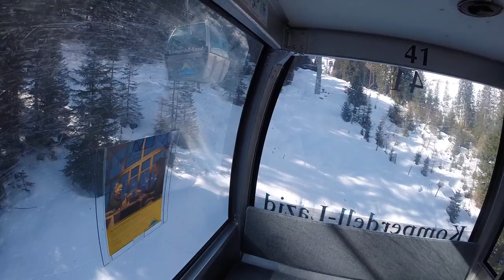Komperdellbahn (1988 - 2023), Serfaus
Fahrt mit der Gondelbahn Komperdell, Skigebiet Serfaus-Fiss-Ladis. Erbaut 1988 von Doppelmayr. 6er-Omega-Gondeln von CWA/Schweiz. Touristisch wurde das Komperdell 1953 mit einer Pendelbahn mit 4-plätzigen Kabinen erschlossen. Hierzu wurde die bestehende Materialseilbahn vom Dorf zum Kölnerhaus umgebaut. Erbauerin der Anlage war die Seilweggenossenschaft Serfaus - Komperdell. 1958 baute der Lifthersteller Vöest-Alpine eine weitere, "Murmlis Kinderbahn" genannte Pendelbahn, die mit zwei silberfarbenen 25-Personen Kabinen ausgestattet wurde und bis 2013 in Betrieb war. 1973 wurde die ältere Pendelbahn durch eine parallel zur "Murmlis Kinderbahn" verlaufende Vierergondelbahn von Girak ersetzt. Diese Anlage verfügte über Seilklemmen des Herstellers Müller (GMD) und konnte bis zu 1600 Personen pro Stunde befördern. 1988 wurde die Girakbahn durch die hier gezeigte Sechselgondelbahn ersetzt, wobei die Stützenschafte von der Vorgängerbahn übernommen wurden. Diese Doppelmayrbahn wurde später mit der 1992 eröffneten, typengleichen Lazidbahn verbunden, wobei der ursprüngliche Durchfahrbetrieb 2002 aus betrieblichen Gründen aufgehoben wurde. Die Komperdellbahn wurde im Sommer 2023 ersetzt. Die neue 10er-Gondelbahn desselben Herstellers verläuft auf einer neuen Trasse mit einer Mittelstation. Die Talstation wurde unmittelbar neben der alten Talstation in die Landschaft integriert. Das neue Portal bietet ein Skidepot, einen Skiverleih mit Shop sowie Lager- und Betriebsflächen für den Seilbahnbetrieb. In der Mittelstation, auf Höhe des Bergrestaurants Leithe Wirt gelegen, wurde der Gondelbahnhof integriert. Die Bergstation befindet sich am unveränderten Standort. Die Vorteile der Trasse mit der neuen Mittelstation liegen in einer Entlastung des Bereichs Gampen, einer möglichen Talfahrt bei schwierigen Bedingungen für weniger sichere Wintersportler sowie in einer besseren Anbindung des Bergrestaurants Leithe Wirt für Besucher- und Warentransporte.

Gondola lift "Komperdell", ski resort Serfaus-Fiss-Ladis. Lift built in 1988 by Doppelmayr.

Risalita integrale con la cabinovia Komperdell, aera sciistica Serfaus-Fiss-Ladis. Cabinovia costruita nel 1988 da Doppelmayr.

Télécabine Komperdell, station de ski Serfaus-Fiss-Ladis. Construite en 1988 par Doppelmayr.